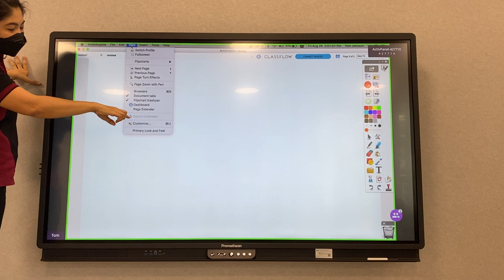Promethean - ActiveInspire - Open closed menus